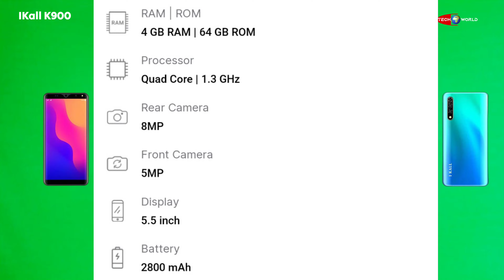World,s Cheapest Gaming Phone Just in ₹4,999 🤯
इस विडिओ को देखने पर हम आपको पैसे 𝗧𝗥𝗔𝗡𝗦𝗙𝗘𝗥  करेंगे 𝗨𝗣𝗜 जरिए  ||

Best Phone Under 5000 || Best Affordable Camera and Battery Backup Phone || IKALL K900

Best Gaming Phone Under 15000 || Best Affordable Camera and Battery Backup Phone || Galaxy F15 5G 😞

क्या IKALL K900 सही में खरीदने लायक फ़ोन है भी या नही सिर्फ पैसा WASTE है। आज के वीडियो आपके हर सवाल का जवाब दिया है।

मेरे बोलने में और या वीडियो में मेरी कमियों के लिए मैं आपसे माफ़ी 🙏 चाहुंगा।

अगर 𝟭𝟬𝟬 व्यूज आ जाते हैं एक महीने के अंदर हमारी वीडियो पर
तो हम ₹𝟭𝟬 𝗣𝗥𝗜𝗖𝗘 𝗠𝗢𝗡𝗘𝗬 आपको 𝗨𝗣𝗜 में पर 𝗣𝗔𝗬 करेंगे,
अगर 𝟭𝟬𝟬𝟬 व्यूज आ जाते हैं तब हम आपको ₹𝟭𝟬𝟬 𝗣𝗥𝗜𝗖𝗘 𝗠𝗢𝗡𝗘𝗬 𝗨𝗣𝗜 के जरिए 𝗣𝗔𝗬 करेंगे ।

उस वीडियो में आपका लाइक होना चाहिए,
आपका शेयर होना चाहिए,
आपका कॉमेंट होना चाहिए,
और साथ ही साथ में वह वीडियो कम से कम 𝟳𝟱% तक आपके द्वारा देखी होनी चाहिए
 उसके बाद जब 𝟭𝟬𝟬 𝘃𝗶𝗲𝘄𝘀 या 𝟭𝟬𝟬𝟬 𝘃𝗶𝗲𝘄𝘀 पूरे हो जाते हैं तो हम एक 𝗦𝗨𝗕𝗦𝗖𝗥𝗜𝗕𝗘𝗥𝗦 में से एक 𝗥𝗔𝗡𝗗𝗢𝗠 𝗪𝗜𝗡𝗡𝗘𝗥 𝗣𝗜𝗖𝗞 करेंगे और उसकी 𝗣𝗥𝗜𝗖𝗘 𝗠𝗢𝗡𝗘𝗬 𝗨𝗣𝗜 के जरिए 𝗣𝗔𝗬 करेंगे ।
जीतने वाले विजेता का नाम हमारे इस 𝗜𝗡𝗦𝗧𝗔𝗚𝗥𝗔𝗠 𝗔𝗖𝗖𝗢𝗨𝗡𝗧 पर स्टोरी के रूम में बताया जाएगा । आप इनबॉक्स में मैसेज करके 𝗣𝗥𝗜𝗖𝗘 𝗠𝗢𝗡𝗘𝗬 𝗖𝗟𝗔𝗜𝗠 कर सकते हैं और हम उसके तुरंत बाद हम आपको वह प्राइस 𝗣𝗔𝗬 कर देंगे ।
आने वाले समय में 𝗣𝗥𝗜𝗖𝗘 ₹𝟭𝟬𝟬 से लेकर ₹𝟭𝟬𝟬𝟬𝟬 तक भी बढ़ाया जाएगा ।

इस INSTAGRAM पर विजेता का नाम STORY में UPDATE किया जायेगा

𝟭𝟬𝟬 𝗩𝗶𝗲𝘄𝘀 आने पर आपको 𝟭𝟬 रुपए 𝗨𝗣𝗜 𝗧𝗥𝗔𝗡𝗦𝗙𝗘𝗥 किया जायेगा 🤑
𝟭𝟬𝟬𝟬 𝗩𝗶𝗲𝘄𝘀 आने पर आपको 𝟭𝟬𝟬 रुपए 𝗨𝗣𝗜 𝗧𝗥𝗔𝗡𝗦𝗙𝗘𝗥 किया जायेगा 🤑

                       𝗩𝗜𝗗𝗘𝗢 𝗗𝗘𝗞𝗛𝗢 और पैसे कमाओ 🤑

हर वीडियो पर 𝗩𝗜𝗘𝗪𝗦 आने पर हम आपको 𝟭𝟬 रूपए से लेकर 𝟭𝟬𝟬 रूपए तक 𝗧𝗥𝗔𝗡𝗦𝗙𝗘𝗥 करेंगे।

Unboxing & Tech Review ।। Tips & Tricks ।। Technology Updates ।। Everyday 2 Or 3 Videos ।

 || Watch All Steps ||

Your One Like is Booster For me.
Your One Share is Motivation For me.
Your Subscription is Blessings For me.

Now You Will Decide My Channel Future.

Support Your Best Friend ❣️

 Keep Smiling 😊

Topics Covered: -

○ क्या IKALL K900 सही में खरीदने लायक फ़ोन है भी या नही सिर्फ पैसा WASTE है ?

Jai Hind 🇮🇳